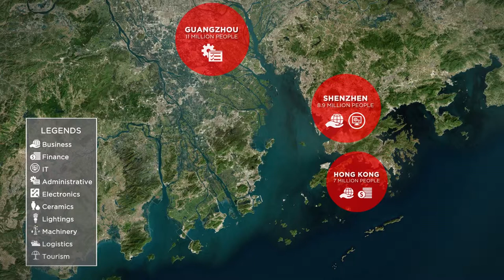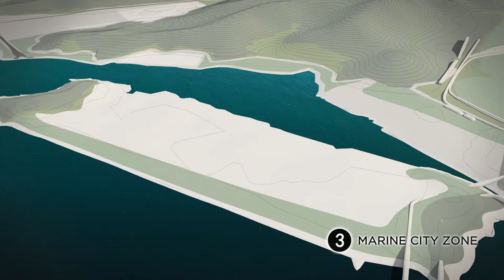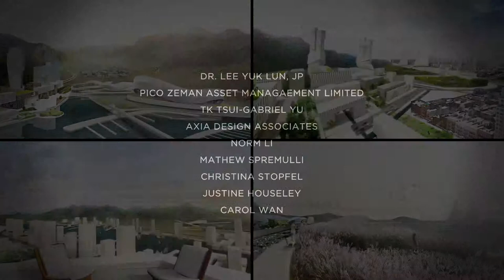Hengqin Island Masterplan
In September 2013, President Xi Jingpin of the People’s Republic of China announced his vision of the Silk Road Economic Belt and 21st Century Maritime Silk Road. Through the development of a broad network of infrastructure, a regional framework for economic cooperation is formed between Asia, Europe, and Africa.

As part of this expanded network, AXIA developed the International Business Hub Masterplan for Henqin island in the Pearl River Delta.